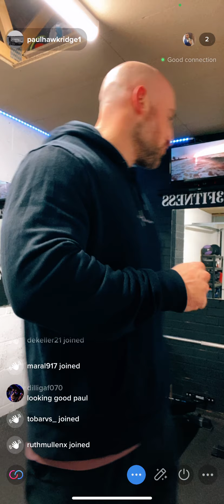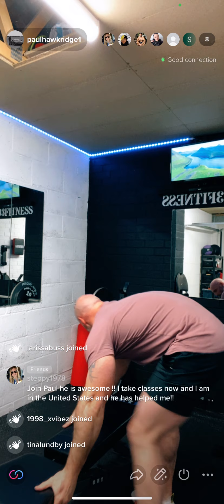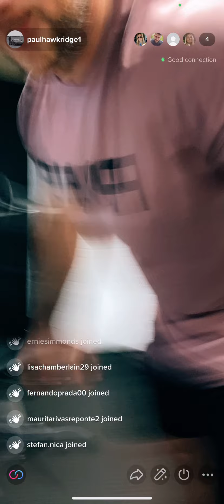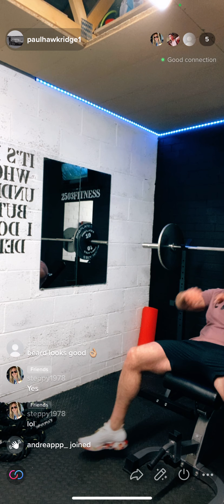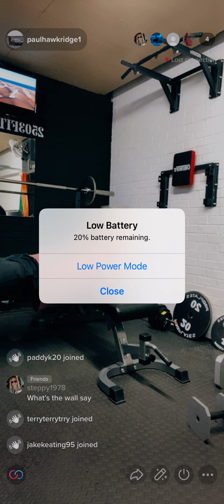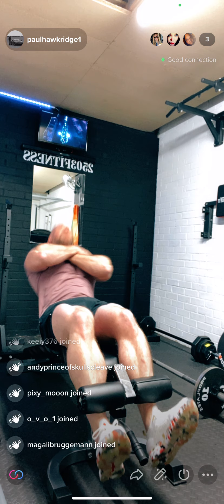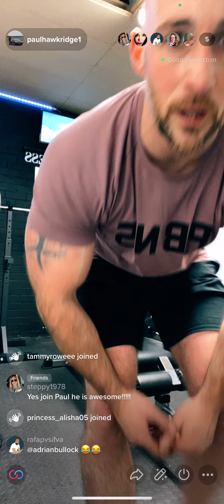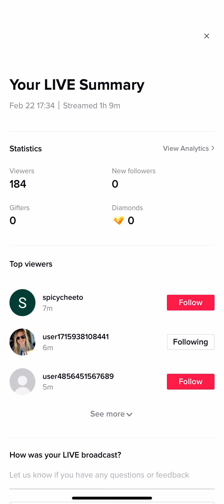Trying out screen record